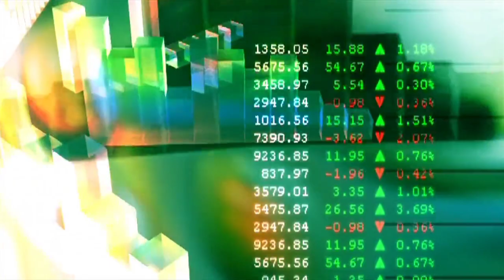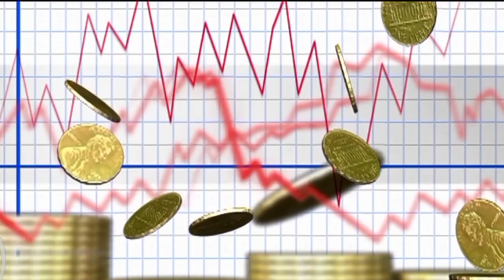31 July 2022, saria rate today || loha rate today per kg || Steel rate per kg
saria rate today || loha rate today per kg || today saria rate || Steel rate per kg

Welcome Friends  This Video Discuss For Today tmt price today, tmt bar price, tmt rate today, sariya ka ret today, tmt steel price today, tmt steel price, tmt steel price per kg, tmt saria price

saria kab sasta hoga
saria price
loha rate
loha rate per kg today
Topic cover :
tmt steel price
sariya price list
sariya ka rate today
steel prices
सरिया का रेट क्या है

Search tag​ steelbarpriceinindiaperkgtoday​ tmtsteelpricetoday​ tmtsteelpriceperkg​ tmtsteelpriceperkgtoday​ tmtsariapricetoday​ tmtbarpricetoday​
eelprice​ tmtsteelrate​ tmtsariyapricetoday​ steelbarpriceinindia​
tmt price list today,
 tmt price per kg,
 steel bar price per kg,
steel bar rate today,
 sariya kya rate hai,
sariya ka rate today 2022